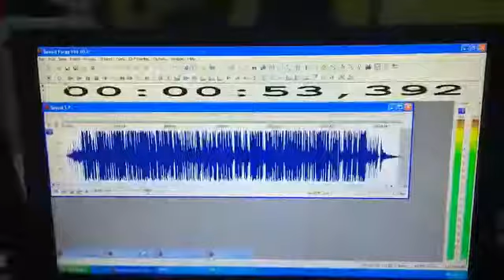Comercial com Voz Matuta!!! Supermercado.....